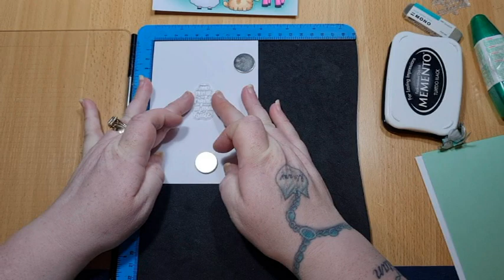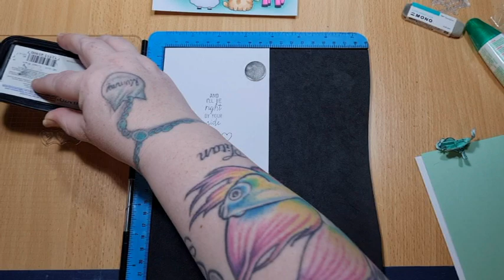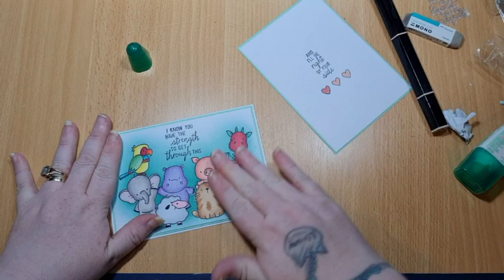You Know You Have Strength To Get Through This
PRODUCTS USED

~ Stamp Set ~ My Favorite Things ~ Eve Are The Best/Cool Cats/Hog Heaven/Magic Unicorn/Magical Dragon/Adorable Elephant/Happy Hippo
~ Card stock ~ Creative Expressions A4 Foundation Card Pastel Green 220gsm ~ Pack of 20
~ WOW Superior Smooth White A5 Cardstock 250gsm
~ Stampin Pad ~ Coastal Cabana
~ Spectrum Noir Markers
~ Tombow  Multi - Liquid Glue
~ We R Memory Keepers ~ Trim And score Board
~ Memento ~ Tuxedo Black
~ Crafter's Companion ~ Gemini